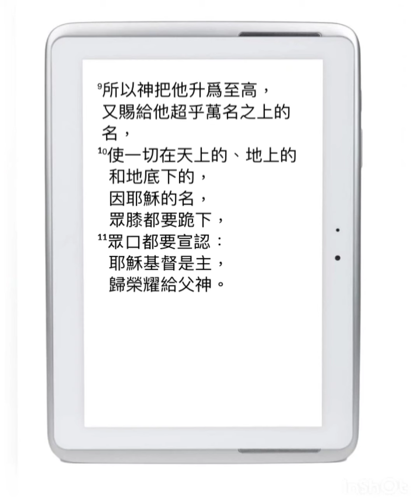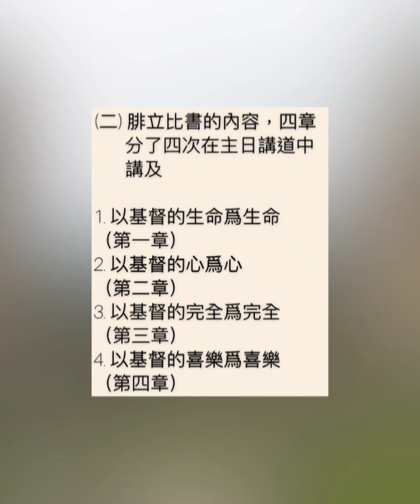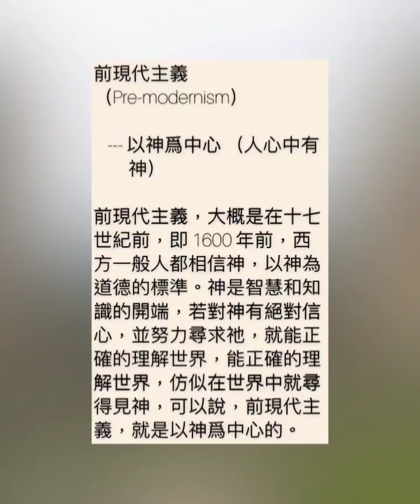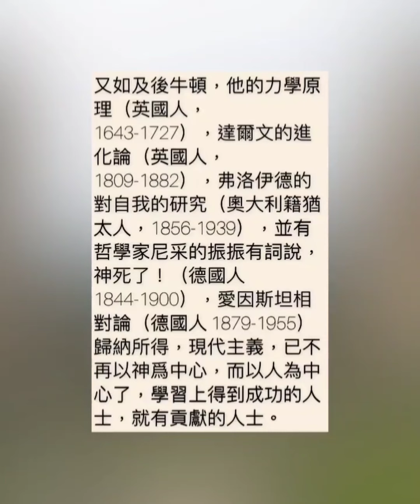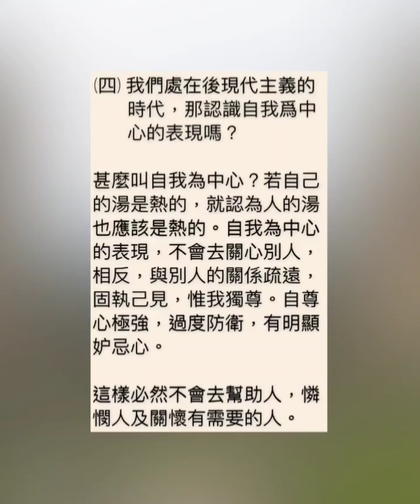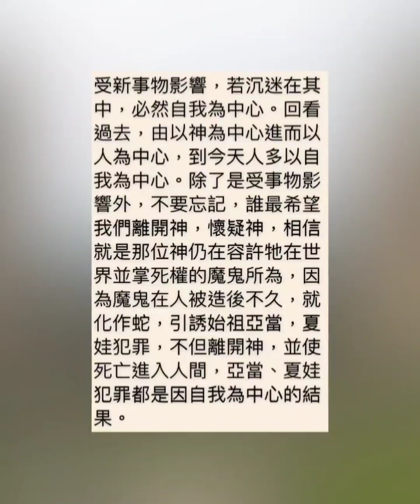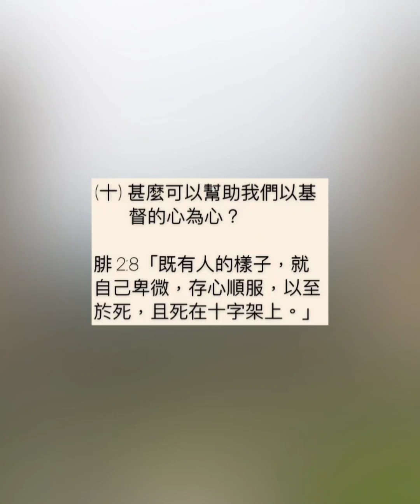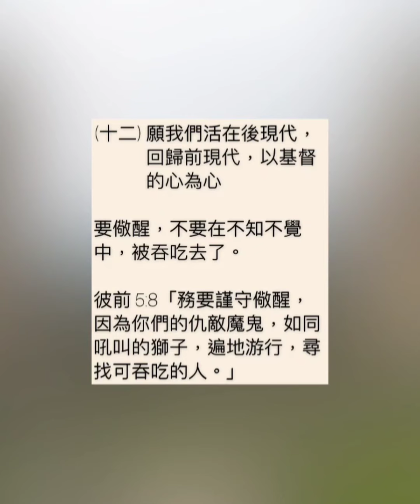以基督的心爲心-梁錦洪牧師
聖靈降臨後第十七主日

證道經文 (Verses)：
腓立比書 Philippines 2:1-11; 馬太福音 Matthew 11:28-30